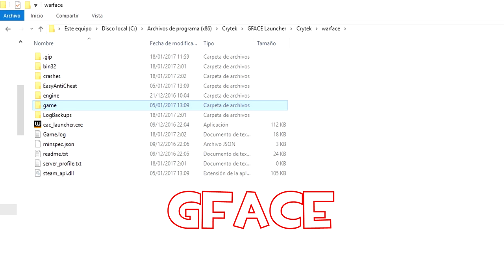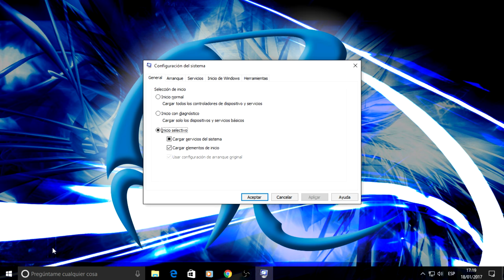WARFACE | SOLUCIÓN AL KICK POR SOSPECHA DE HACK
Muy buenas chic@s! Hoy os traigo algo que me habeis pedido bastante, la solución al kick por sospecha de hack en warface. Espero que os sea de mucha utilidad :)